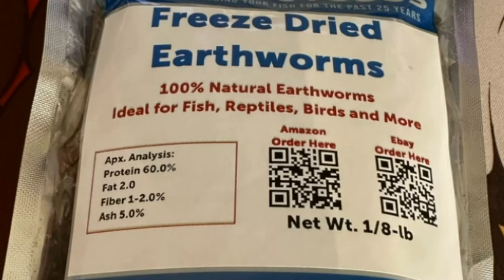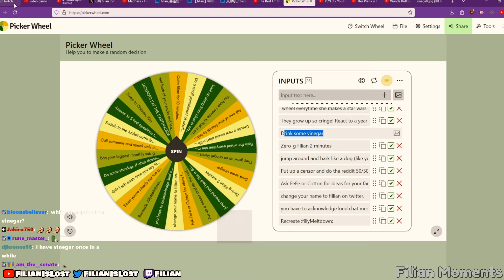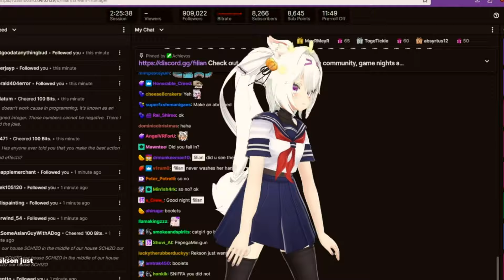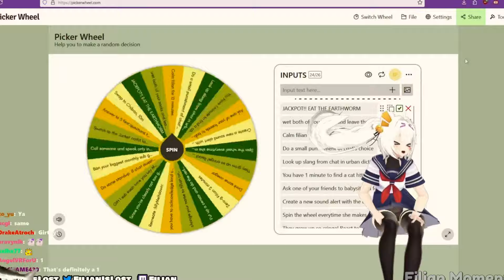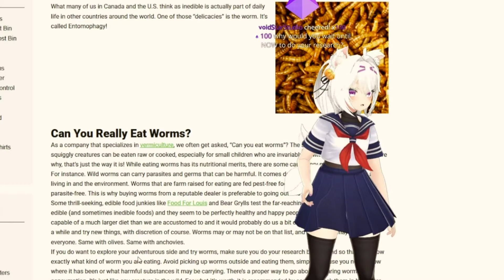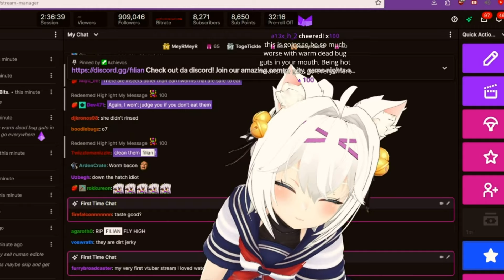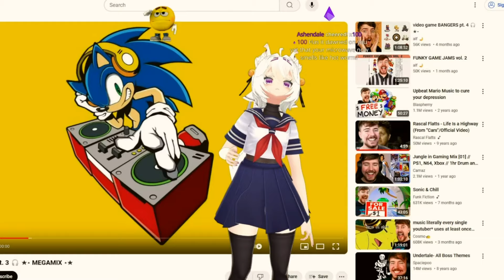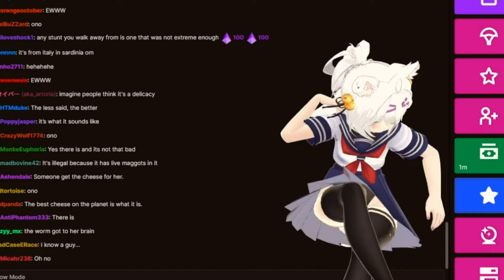Filian Laughs She Eats Earthworms